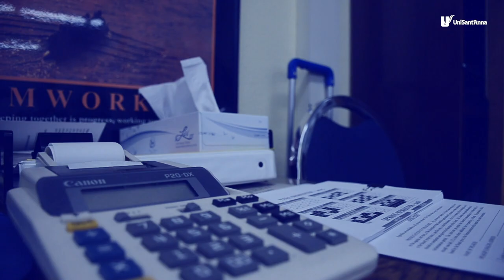Como trabalhar com 📱💻 COMUNICAÇÃO NA WEB? | Tá Ligado?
A Comunicação na internet exige atenção e um preparo diferenciado. A professora de Comunicação Social do @unisantanna e especialista em Marketing, Juliana de Almeida conta um pouco de como é a dinâmica da área e quais são os principais desafios.
No TáLigado?, tem experiência de quem já conhece a profissão para quem está começando!